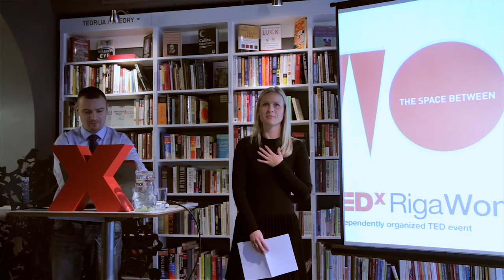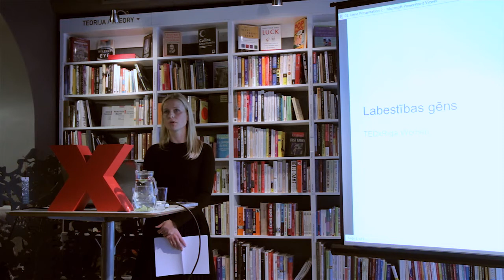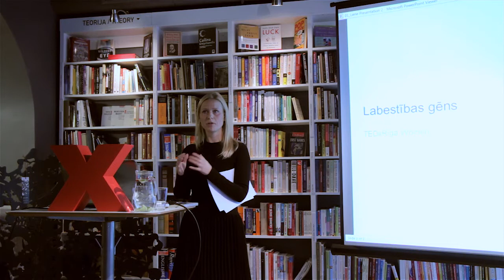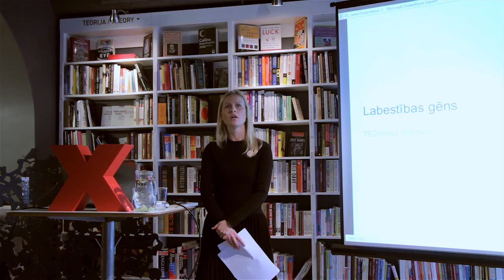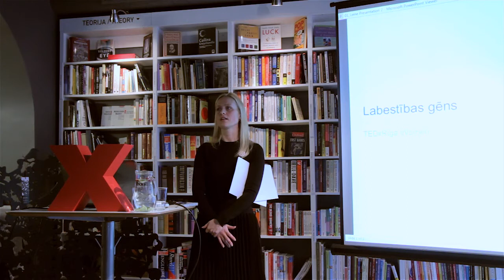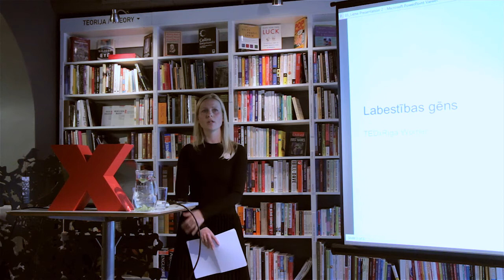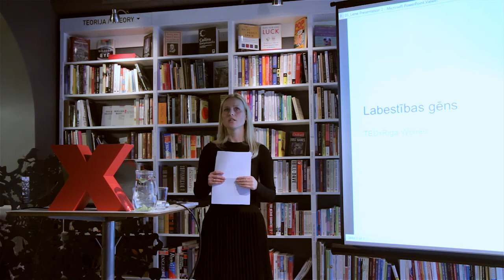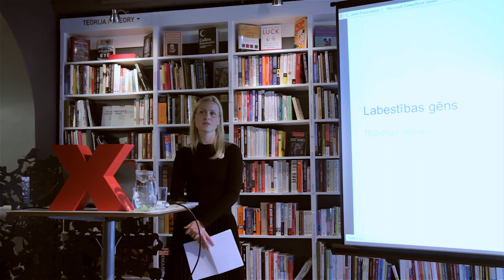A Kindness Gene: Liene Dambina at TEDxRigaWomen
Liene Dambiņa, Head of the Children's Hospital Foundation tells a story in Latvian -- about the kindness gene (Labestības gēns) which we could all try to find in ourselves.

The talk was given at TEDxRigaWomen, a local independently organised event -- a part of the global TEDxWomen. On December 1, 2012 the TEDxRiga community along with 150 other cities in the world, came together to watch the annual TEDxWomen conference livecast from the US and hear local live speakers talk.